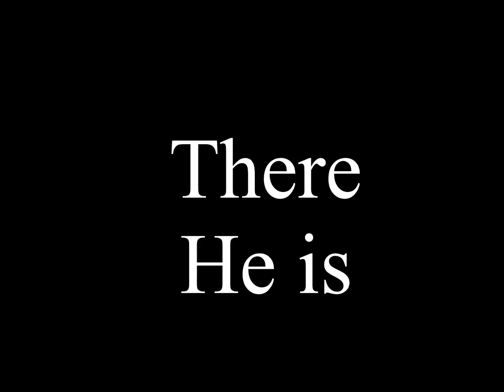Fox Oc challenge